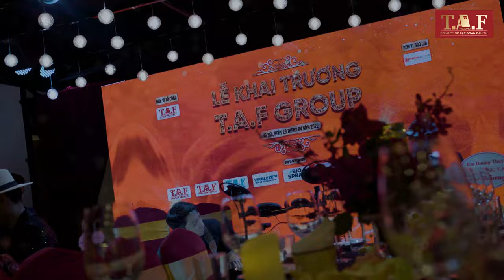VIDEO SỰ KIỆN - Highlight party TAF